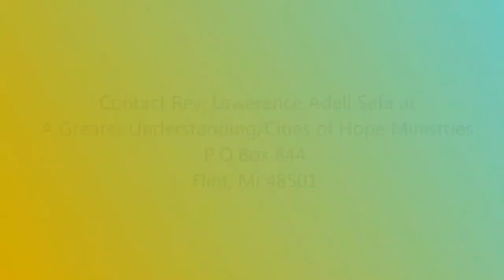Discussion: "America The Beautiful " A Tribute To My Family in Their Service to Our Country, America